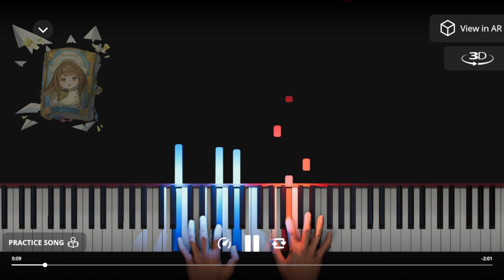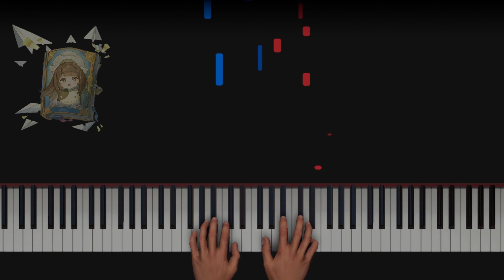[Deemo 5.0]Three Years Diary piano(midi)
Three Years Diary/H△G
Merry Christmas!!